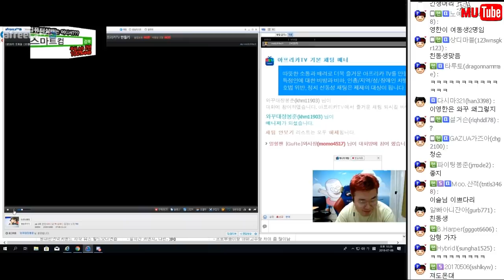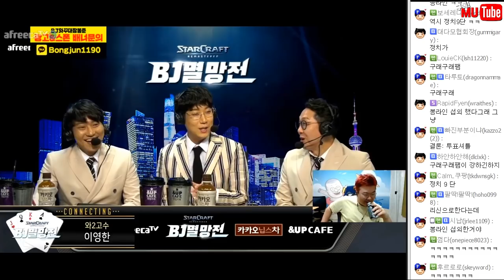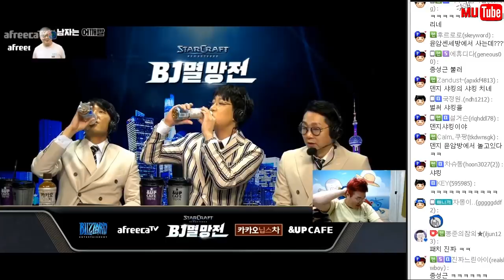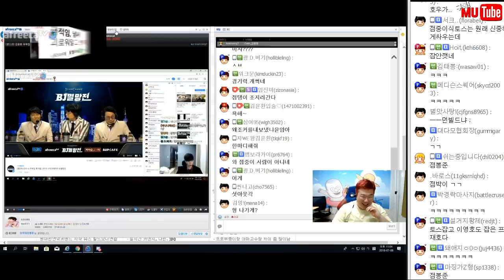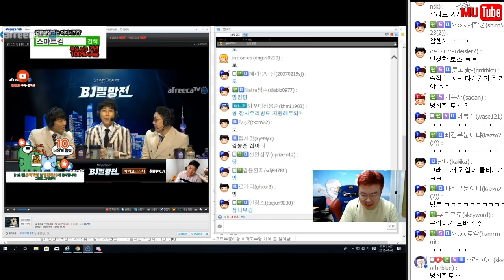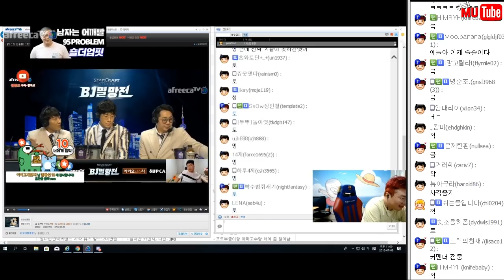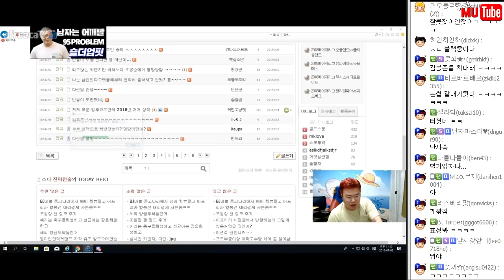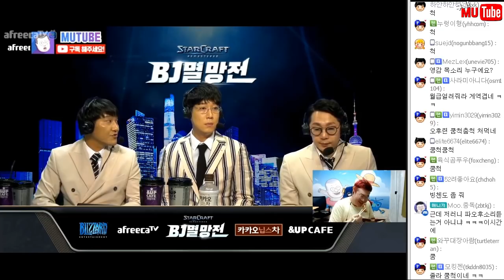폭동났다ㅋㅋㅋㅋ 구경꿀잼 [BJ스타멸망전]★8강 1부★ 두부집효자들 VS 와2고수